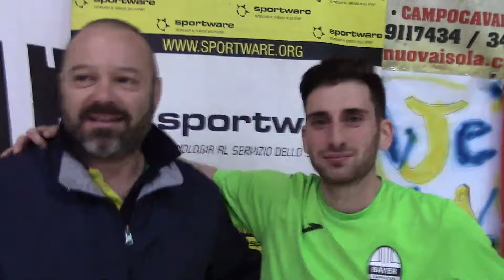Intervista a Daniele Starnoni e Paolo Bonfigli (Bayer Cappuccini)